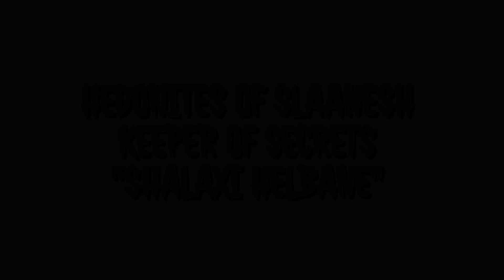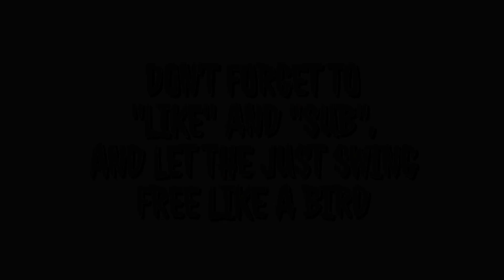A WARPDUST HOBBIES CHARACTER SHOWCASE SERIES HEDONITES OF SLAANESH KEEPER OF SECRETS SHALAXI HELBANE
wha can I say about this bad bitch!?!  other then she's just a bad bitch too boot. her whole backstory is fire, the whole hunting ur bitch ass and going head to head with any one even a bllodthirster as seen on page 30 the age of sigmar battletome. I took my sweet ass time painting this and smoke soooome much tha I don't know how she was painted but I know she came out bad ass. I do want to make the two other one in the box just to have three keepers of secrets cami g at u. hell of a joy to build get it my dudes if ur thinking about it